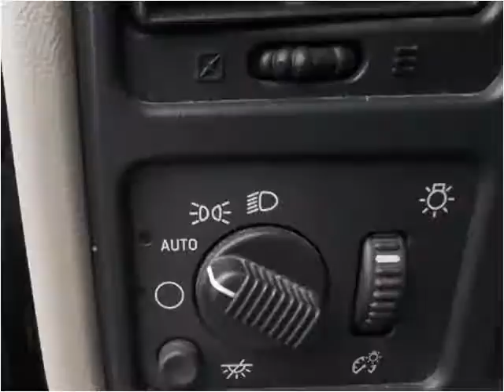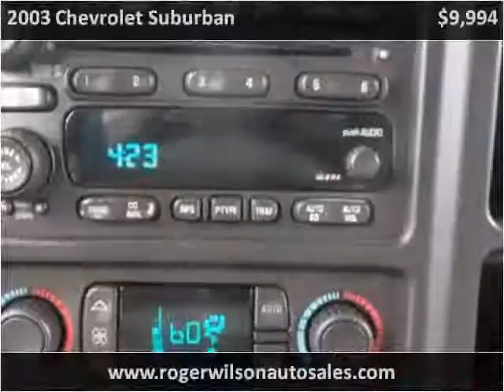2003 Chevrolet Suburban Used Cars Saint Louis MO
This 2003 Chevrolet Suburban is available from Roger Wilson Motors.